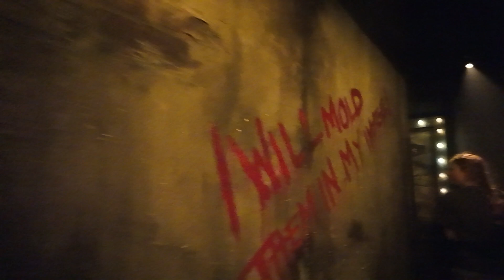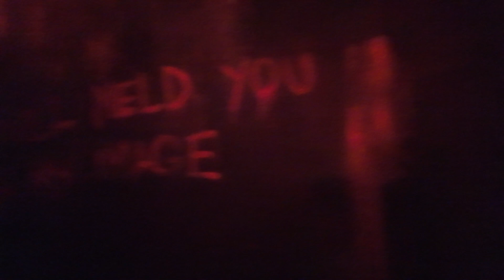KNOTT'S SCARY FARM: Wax Works